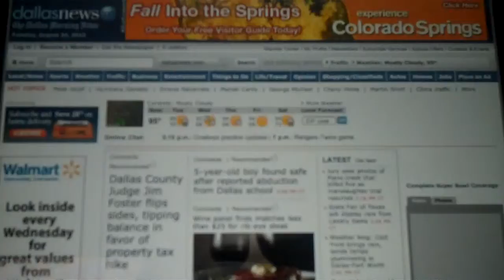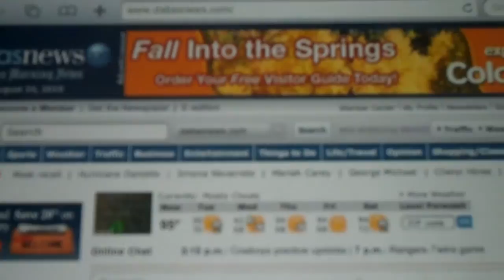Mobile ads gaining popularity in Dallas